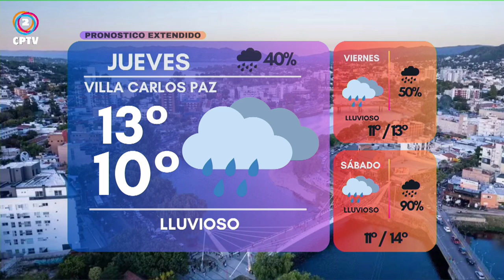CPTV Noticias Tercera Edición 09-04-2024